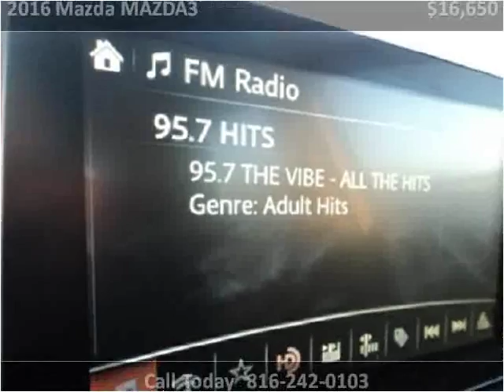2016 Mazda MAZDA3 Used Cars Kansas City MO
This 2016 Mazda MAZDA3 is available from Midway Auto.